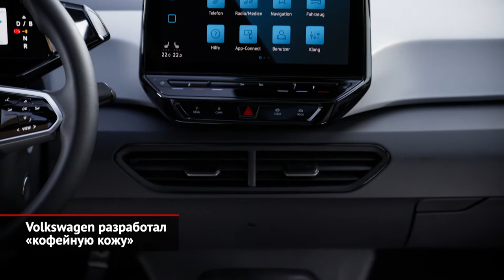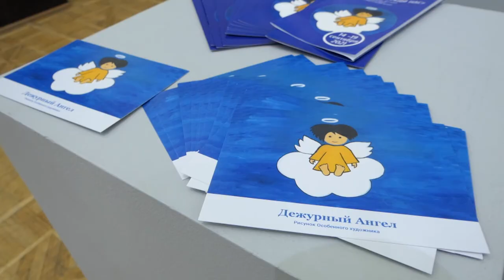Volkswagen разработал «кофейную кожу». Škoda нашла применение свекольным очисткам | Новости №1701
Марка Volkswagen поделилась насущной проблемой: оказывается, публике нравятся салоны, обшитые кожзамом, однако этот материал обладает весомым недостатком — в нём содержится много компонентов на основе нефтепродуктов. Чтобы сократить вредное воздействие на экологию от производства искусственной кожи, немецкие интерьерщики разработали обивку… из кофейных отходов. Заменяя наполнители химического происхождения на оболочку кофейных зерен — побочный продукт обжарки — удалось заметно повысить содержание органических компонентов. Правда, в серию «кофейная кожа» пока не пошла. Ещё одно направление работы — так называемые «материалы вторичной переработки». Сейчас Volkswagen даже готовит специальную версию некой модели, где отделка крыши, сидений, дверей и финишное покрытие будут сделаны из пластиковых бутылок.

Технологи марки Škoda также вовсю занимаются созданием новых материалов. Так, чехи представили интерьер Октавии, частично изготовленный… из переработанных свекольных очистков. Из жома сахарной свеклы удалось сделать несколько элементов салона: в частности, накладки на дверные карты и переднюю панель.

А пока автопроизводители находят необычные применения пищевым отходам, благотворительный фонд «Ангелы среди нас» знакомит публику с творчеством особенных детей. Юных художников с ограниченными возможностями, из детских домов, психоневрологических диспенсеров и хосписов. Лариса Барабанова: «Так как именно искусство делает то, что не может ни одно направление сделать. Через искусство можно передать мысль, через искусство можно передать всё, что вот ты думаешь, всё, что внутри накипело. Вот это дети мои и показали». Выставка, состоявшаяся в Третьяковской галерее при поддержке телеканала «Авто Плюс», поистине уникальна: ничего подобного в истории изобразительного искусства России прежде не было. Таким образом фонд подвёл итоги работы за пять лет. Да, в этом году он отмечает свой первый юбилей. Лариса Барабанова: «Мы делали тщательный отбор: у нас был, естественно, конкурс среди наших детей. И поэтому мы выставили в Третьяковке те работы, которые я хотела показать. Чтобы люди увидели и сказали: «Да, эти дети действительно уникальные, они особенные, и они достойны полноценного места в нашем обществе». Добавим, что в рамках выставки также проводились мастер-классы с членами Союза художников России. А принять участие в них могли все желающие.